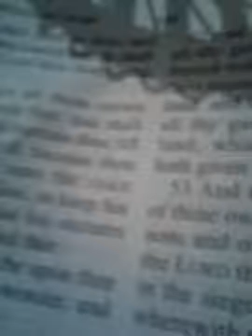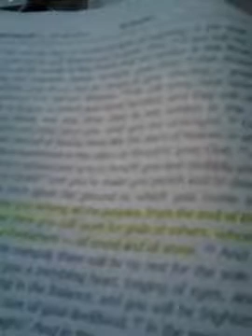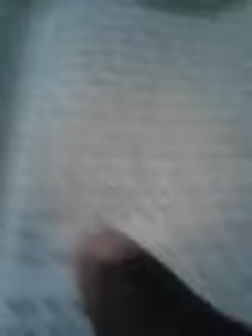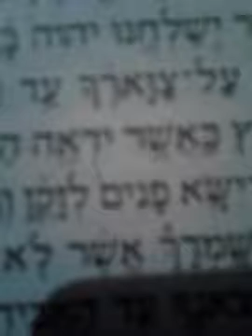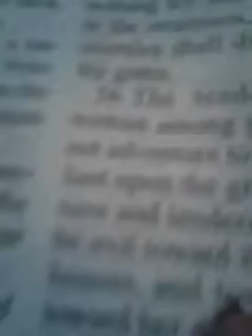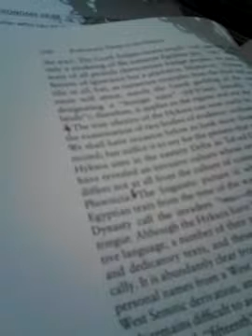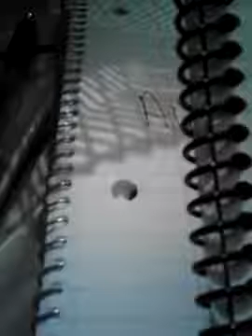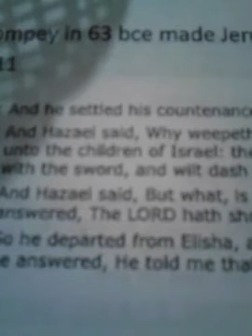Deuteronomy Hebrew Deuteronomy 28 explained